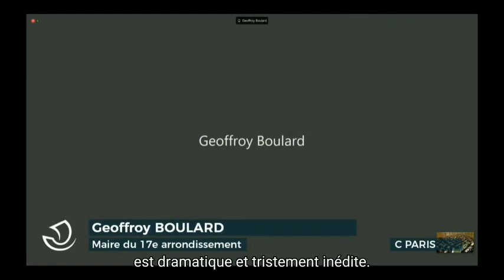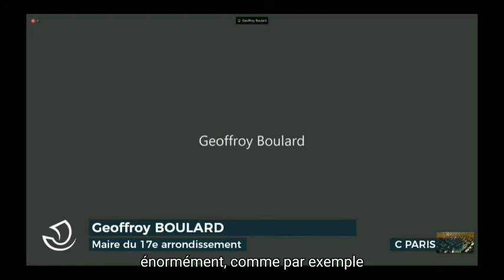Soutenons les commerçants parisiens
Frappés de plein fouet par la crise sanitaire et l’arrêt de l’activité économique et touristique à Paris, nombre de nos commerçants ont un genou à terre. Il y a urgence à leur venir en aide.

Nos élus ont été nombreux à intervenir pour demander à la Ville un plan de soutien rapide et massif à nos commerces. Conscient des attentes de toute ces professions caractéristiques de notre quotidien, nous avons clairement affirmé notre engagement à leur côté. Nous ne les laisserons pas tomber.

Intervenants : Anne BIRABEN, Jack-Yves BOHOT, Geoffroy BOULARD, Francis SZPINER.